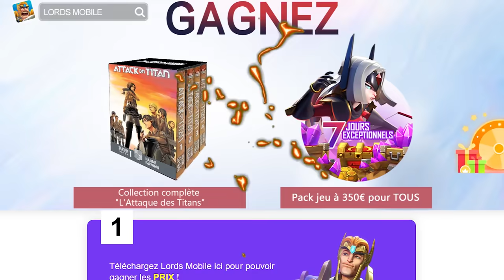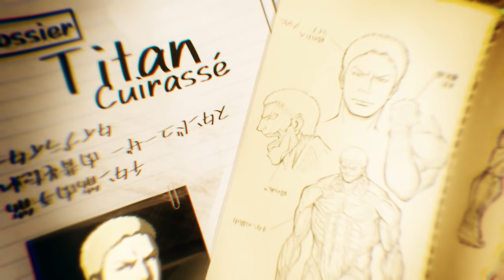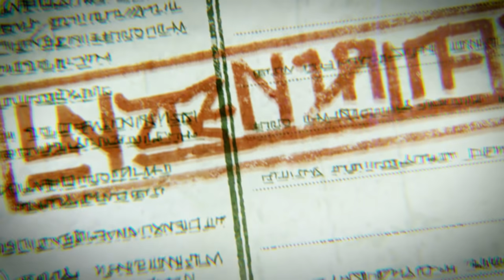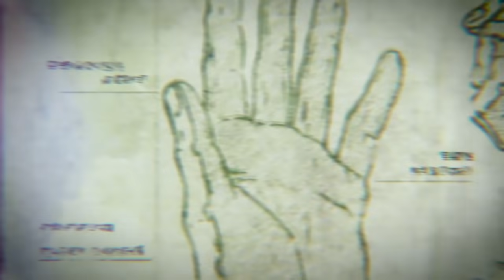LES TITANS CUIRASSÉS EXPLIQUÉS À TRAVERS LE TEMPS ! Shingeki no Kyojin - Titan Story #1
Le bouclier du peuple, brise muraille, trouve son salut dans le corps d'un petit enfant.

*Vous connaissez Shingeki no Kyojin ? : Fan absolus depuis 7 ans bientôt

*C'est quoi cette musique endiablée d'intro et d'outro ? : TK-T et Gt20130218 composés par Louis Bellamy pour Kamal et Kyta